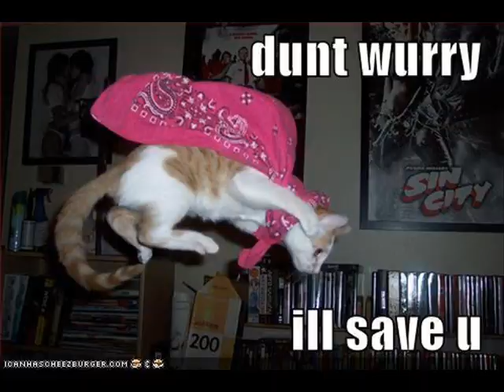Lolz Cats!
Soujia Boy song with funny cat pictures